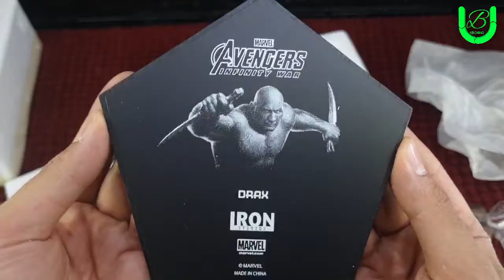Drax Infinity War 1/10 Scale by Iron Studios , baltimore unboxing